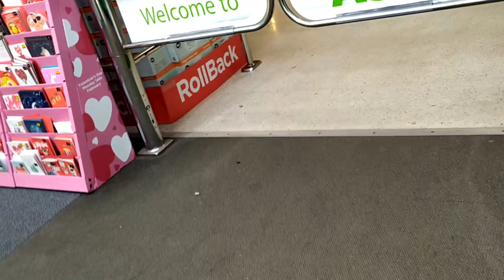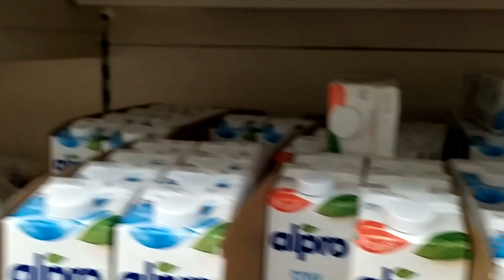Bodybuilding Food Shop on a Budget | MINICUT EP5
SUPPLEMENTS:
"TEAMSHUG10" As your checkout code.